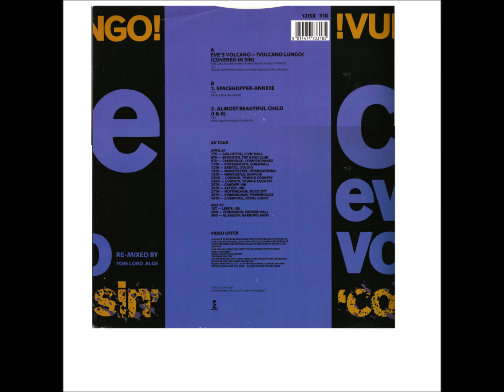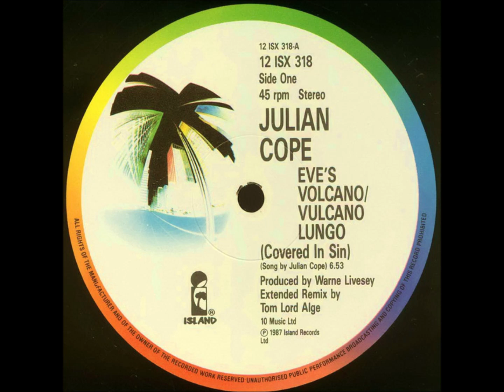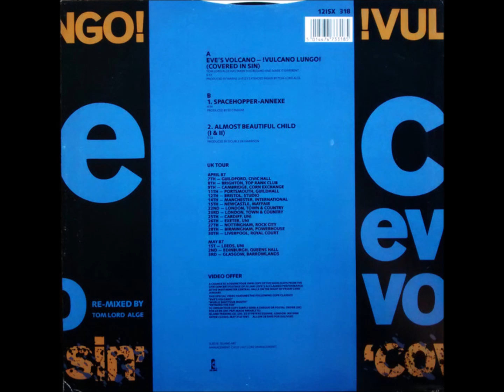Julian Cope – Eve's Volcano - !Vulcano Lungo! (Covered In Sin)-Full 12"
Label: Island Records – 12 ISX 318, Island Records – 12ISX 318
Format:
Vinyl, 12", 45 RPM, Single, Stereo
Country: UK
Released: 1987
Genre: Rock
Style: Pop Rock
A  Eve's Volcano - !Vulcano Lungo! (Covered In Sin)
Producer [Produced By] – Warne Livesey
Remix [Extended Remix By] – Tom Lord Alge*
Songwriter [Song By] – Julian Cope
6:53
B1  Spacehopper - Annexe
Producer [Produced By] – Ed Stasium
Songwriter [Song By] – McCulloch*, Cope*
4:54
B2  Almost Beautiful Child (I & II)
Producer [Produced By] – Double De Harrison
Songwriter [Song By] – De Harrison*, Cope*
5:23

    Published By – 10 Music Ltd.
    Published By – Copyright Control
    Published By – Antar Publishing
    Pressed By – EMI Records

    Lacquer Cut By – TY*
    Management – Aut Lore Management, Cally
    Sleeve – Island Art

Issued in a top-opening spineless sleeve with a generic white inner sleeve.
UK tour schedule (April and May 87) and a video offer printed on the rear sleeve.

Track A appears as "Eve's Volcano/Vulcano Lungo (Covered In Sin)" on the label.

[Rear sleeve:]
A:
Tom Lord Alge has taken this record and made it different

[Labels:]
Side A:
10 Music Ltd
Side B:
1 - Copyright Control
2 - 10 Music Ltd/Antar